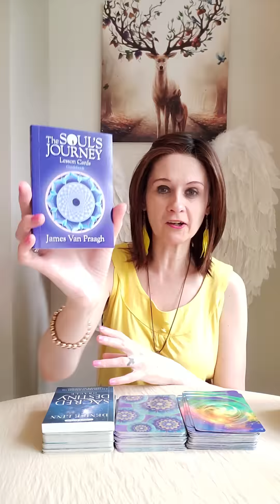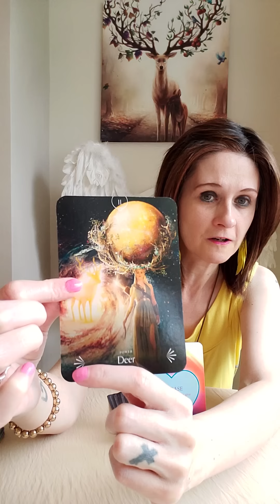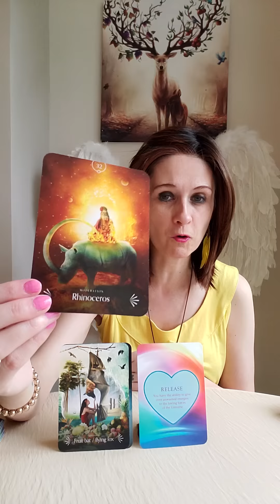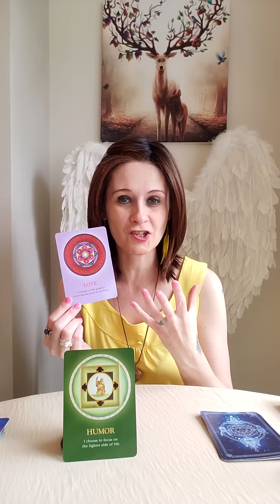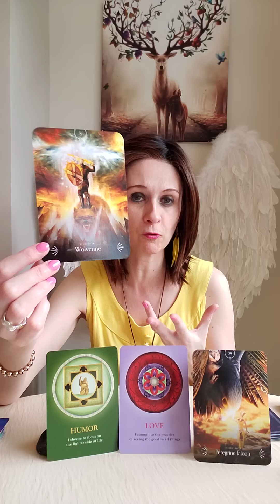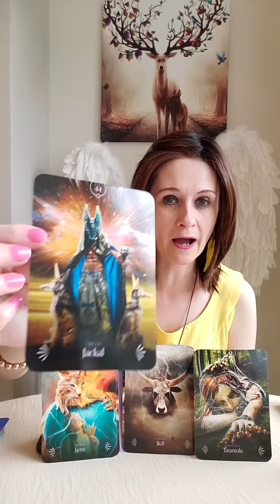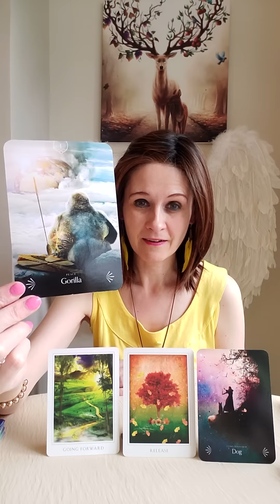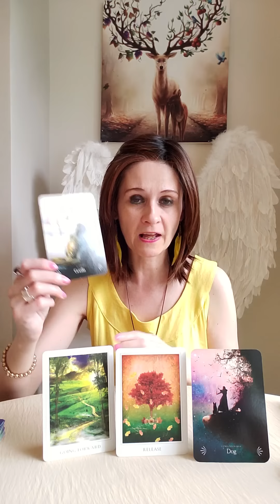Twin Flames - Release 🔥 Pick A Pile Daily Reading🔥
Pile 1 💛 1:36
Pile 2 💛 9:07
Pile 3 💛 14:59

Liz & George
Newcastle
ST55 9JP
England
United Kingdom